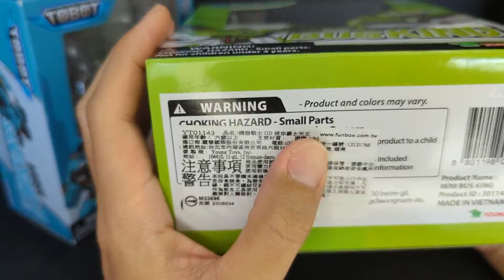迷你版的價格有夠便宜我實在忍不住 Tobot 機器戰士 GD 迷你 利爪沙德 霸士天王 Tobot Mini Sandcrawler Busking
一隻兩百多塊
狠一點一次全套買下來好像也不過分，
是說這次Tokey系列
不知道是不是因為把成本分配到合金鑰匙上去了
所以大隻的都沒有附武器，
迷你版的跟著沒有附，
感覺玩起來還是少了點樂趣XD

貼心提醒記得開啟CC字幕

00:00 包裝 Box Art
01:02 外觀表現 Outward
01:45 可動介紹 Articulation
04:50 變形過程 Transformation
09:04 載具型態 Car Mode